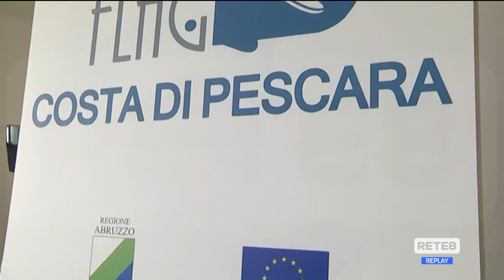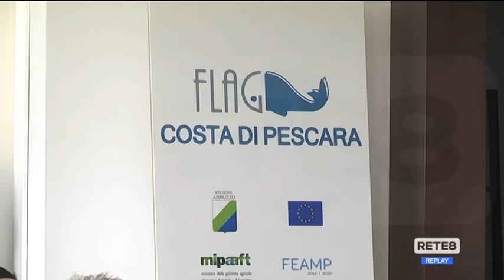Pescara - Uno sportello nel nome di Mimmo Grosso